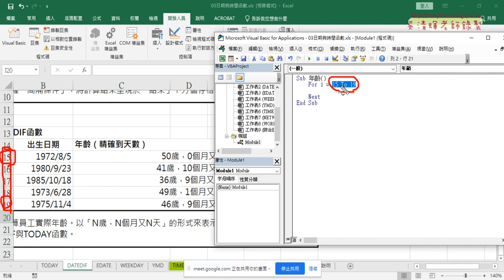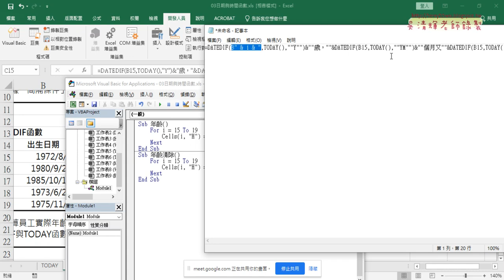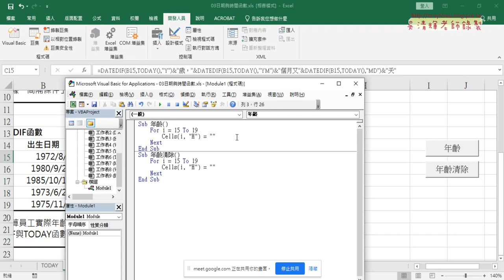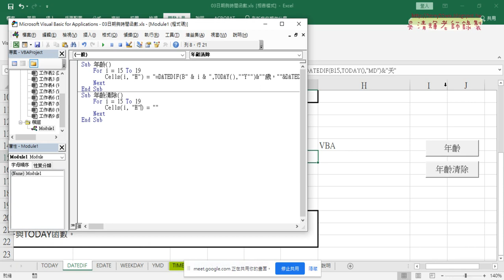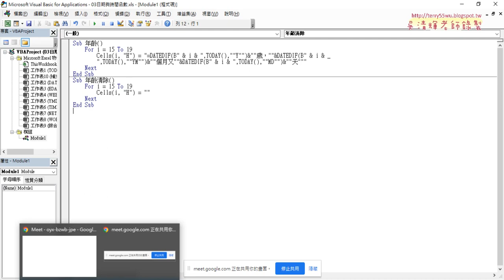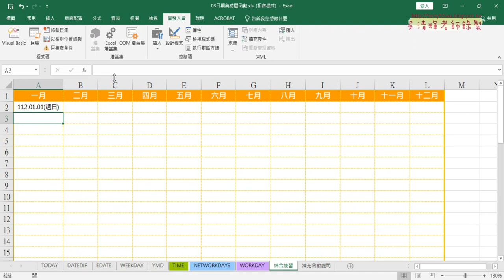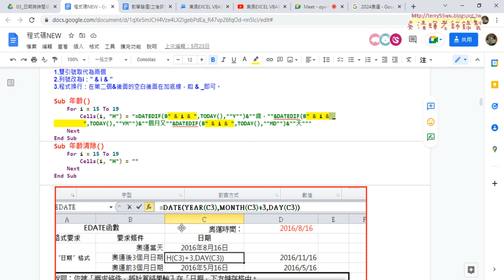07 用VBA輸出公式與程式換行技巧